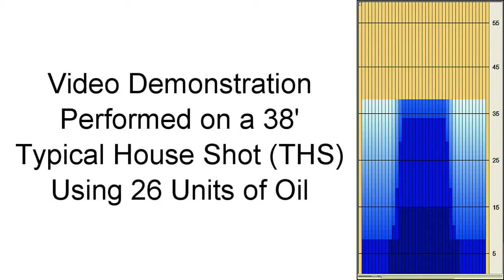DV8 Hell Raiser Bowling Ball Reaction Video by Curlie Becton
Watch Curlie Becton throw the DV8 Hell Raiser bowling ball.

Finished with a Rough Buff Polish, the DV8 HellRaiser skids easily through the front and mid-lane with a very quick response to friction on the backend creating a highly angular motion that rips through the pins on medium oily to oily lane conditions.